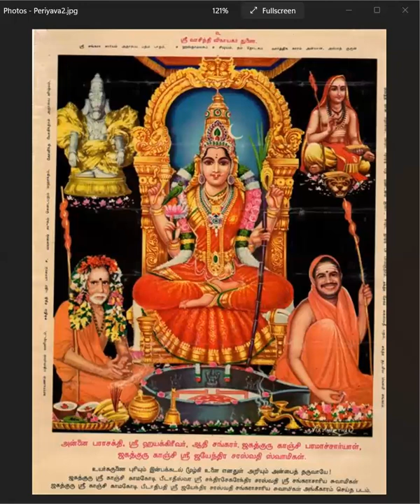Deivathin Kural 7 தெய்வத்தின் குரல் - ஸம்ஸ்க்ருதம் தமிழ் வேரோடேயே சேர்ந்தது